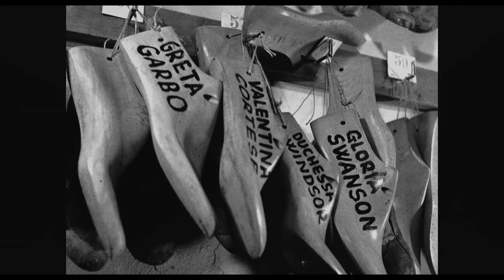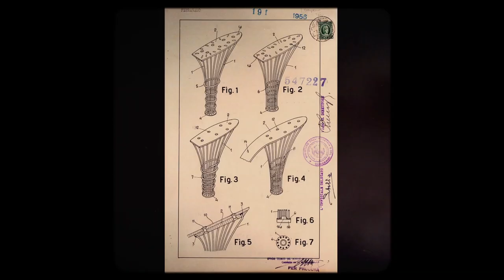Salvatore: Shoemaker of Dreams Trailer #1 (2022)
Check out the new Trailer for Salvatore: Shoemaker of Dreams directed by Luca Guadagnino!

US Release Date: Fall 2022
Starring: Michael Stuhlbarg, Christian Louboutin
Director: Luca Guadagnino
Synopsis: Growing up poor in Bonito, Italy, Salvatore Ferragamo began his career as a shoemaker before he was barely a teenager. Immigrating to America in 1915 at the age of 16, his work would soon help invent the glamour of Hollywood’s silent era as he created shoes for iconic films including The Thief of Bagdad and The Ten Commandments and for stars including Gloria Swanson, Mary Pickford, and Douglas Fairbanks, many of whom became his friends. Overcoming a Depression-era setback, Ferragamo rebounded and would define mid-century elegance for performers including Audrey Hepburn, Marilyn Monroe, Bette Davis, Rita Hayworth, and Ingrid Bergman — all while embarking on a love story and warm family life with his wife, Wanda, and their six children. In SALVATORE: SHOEMAKER OF DREAMS, Academy Award©-nominated and BAFTA-nominated filmmaker LUCA GUADAGNINO (Call Me by Your Name, A Bigger Splash, Bertolucci on Bertolucci) tracks Ferragamo’s life from humble beginnings to California and to a storied studio in Florence, Italy. With Emmy©-nominated actor MICHAEL STUHLBARG (Call Me by Your Name, The Shape of Water) narrating Ferragamo’s 1955 memoir; a trove of 100-year-old archival footage; an extraordinary “shoe ballet” created by stop-motion artist PES; and incisive commentary by MARTIN SCORSESE, MANOLO BLAHNIK, CHRISTIAN LOUBOUTIN, Vogue Creative Director GRACE CODDINGTON, Variety Film Critic TODD MCCARTHY, WANDA FERRAGAMO and Wanda and Salvatore’s children and grandchildren, SALVATORE: SHOEMAKER OF DREAMS is a portrait of a man whose vision, passion, and craftsmanship made him “shoemaker to the stars,” an architect of Hollywood magic, and an enduring cultural, fashion, and artistic influence.